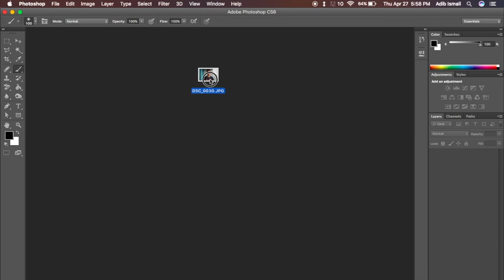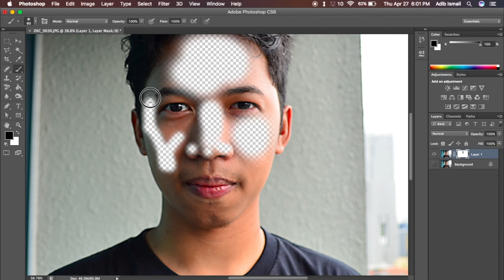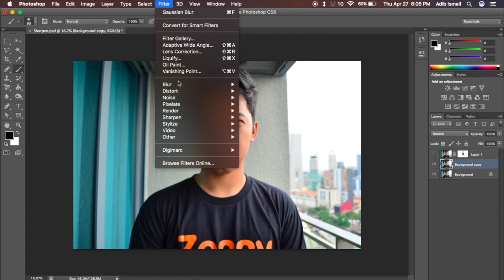(Qibod) Adobe Photoshop - Cara Menjadikan Gambar Lebih Jelas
Pada tutorial Qibod kali ini, kami melihat kepada ciri penggunaan fungsi "Sharp" pada Adobe Photoshop, sekaligus menjadikan gambar anda lebih jelas dan cantik berbanding rakaman biasa.

Untuk tutorial yang lain, layari Qibod.com